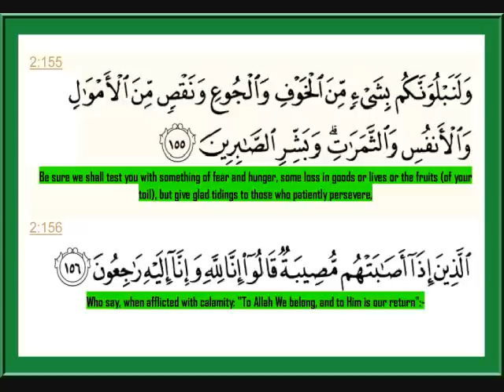★★★ 2 Al-Baqarah البَقَرَة ( The Cow ) 153 - 156 ~ Ahmed Al-Ajami ★★★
Al-Baqara
O ye who believe! Seek help with patient perseverance and prayer: for Allah is with those who patiently persevere. (153) And say not of those who are slain in the way of Allah: "They are dead." Nay, they are living, though ye perceive (it) not. (154) Be sure We shall test you with something of fear and hunger, some loss in goods, lives and the fruits (of your toil), but give glad tidings to those who patiently persevere.― (155) Who say: when afflicted with calamity: "To Allah we belong and to Him is our return." (156)